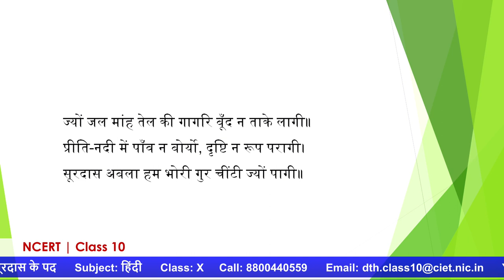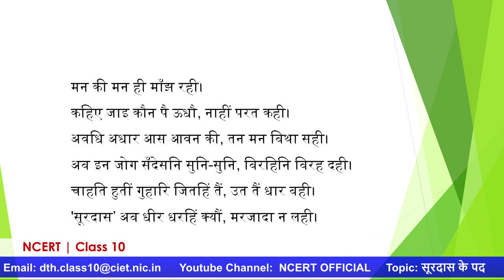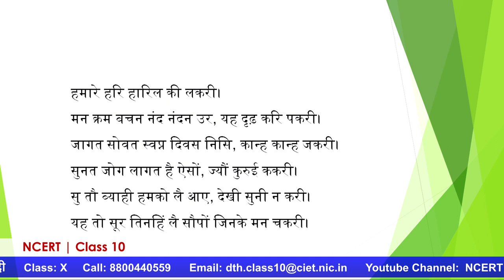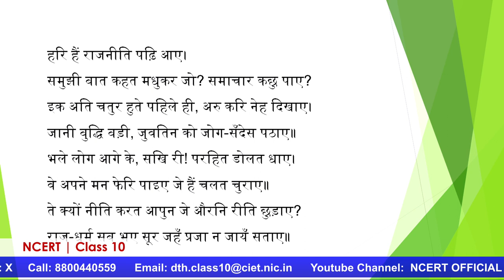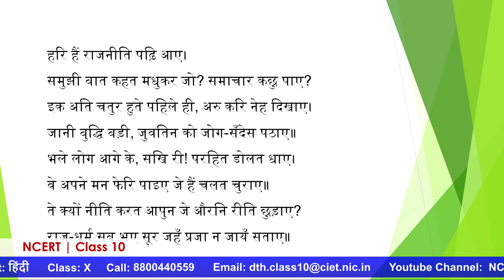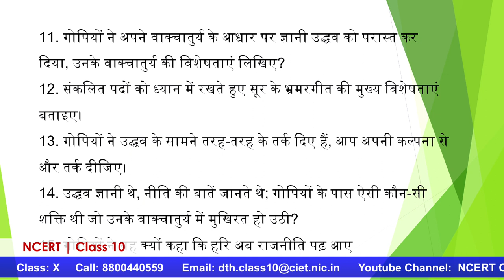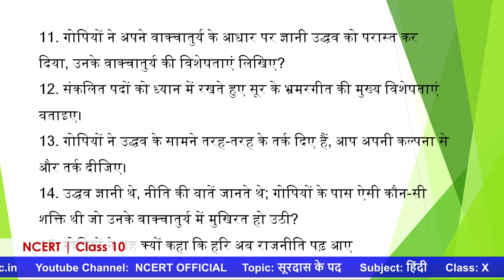Live Interaction on PMeVIDYA : सूरदास के पद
Sahyog Session
Mon-Fri                                             5-5.30pm

The programs can be viewed on:
1. DD Free dish channel #2022 to 2033 ( PM eVidya  Class 1 to  PM eVidya Class 12)
2. Zee Dish TV Channel #950
3. Jio TV App
4. ‘NCERT OFFICIAL’ YouTube Channel